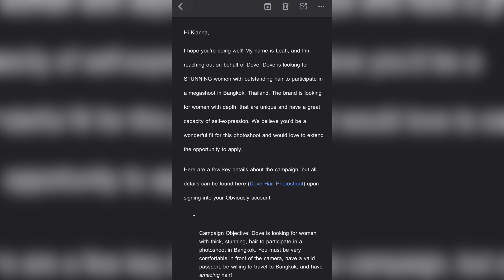weekly vlog| chris brown concert + laser hair removal + sephora squad + at home coffee & more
weekly vlog! this vlog is shorter than usual because it's been dragged out for long & i'm ready to start fresh with a new vlog. i never miss a chris brown concert, i've been to every tour since 2015. & i'm happy to partner up with @LaserAway to get laser hair removal for the first time. it wasn't painful at all, i can't wait until the next session!